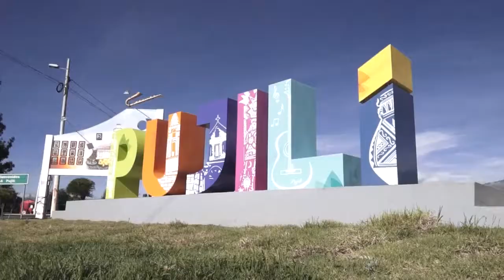Ministro César Navas participó de la tradicional fiesta del Corpus Christi 2017, en Pujilí